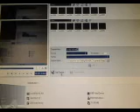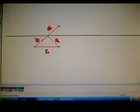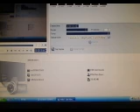Points on one side of line of equidstant points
Points on one side of the line of equidistant points from a pair of given points are closer to the given point on their side.